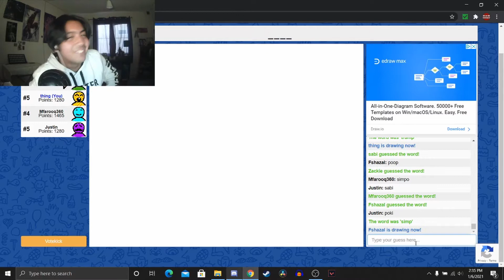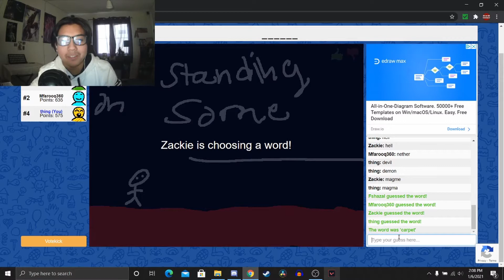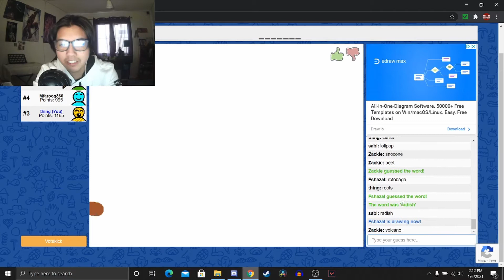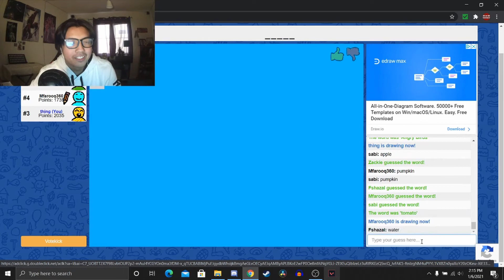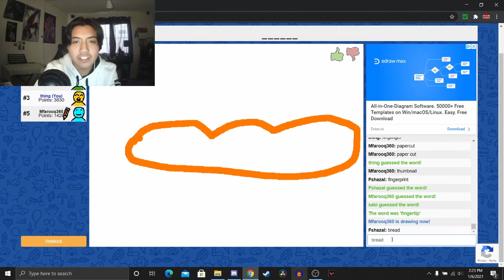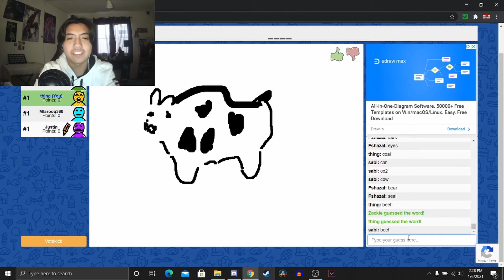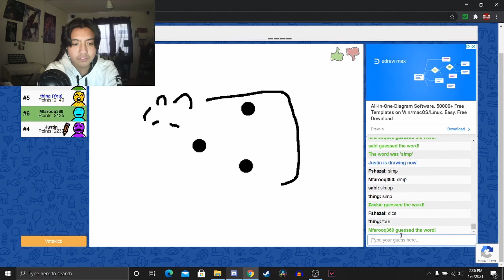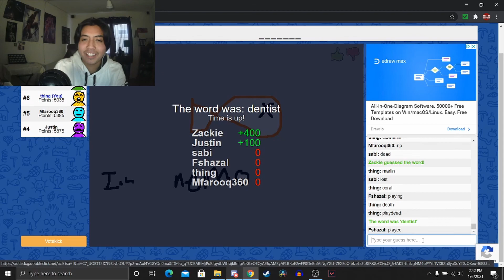Skribbl.io but I'm a SIMP!!! (Skribbl.io Funny Moments)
Skribbl.io but I'm a SIMP!!!
Sooooo apparently I'm a simp.

Just to give some context, basically in one match we all picked custom words. The problem was we didn't have many custom words so there were many times where the same word pops up two or three times.

Anyways hopefully you enjoy the video :)